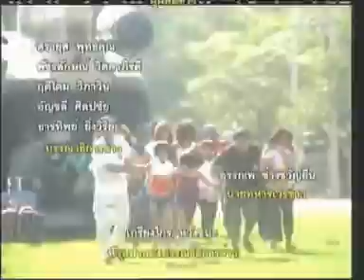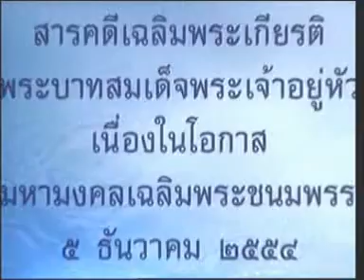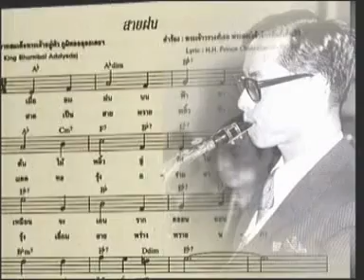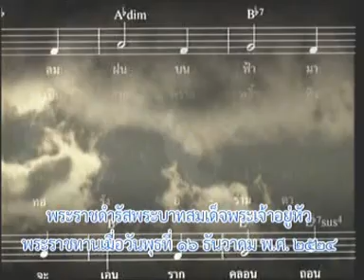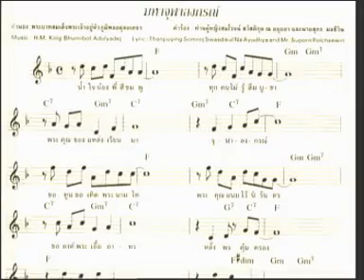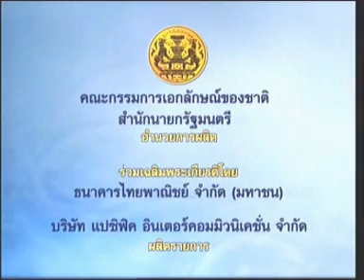4APR11 THAILAND's NEWS 2of4; PART2